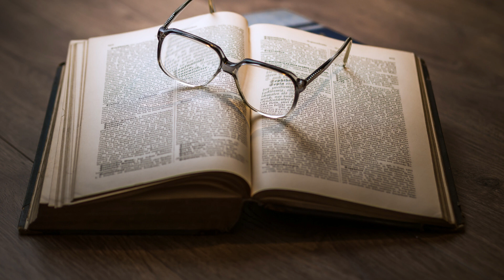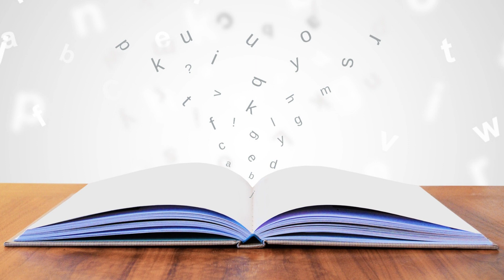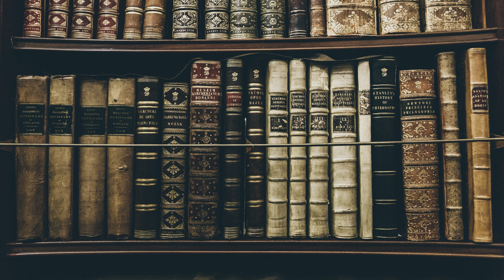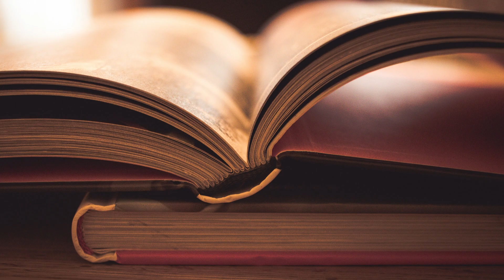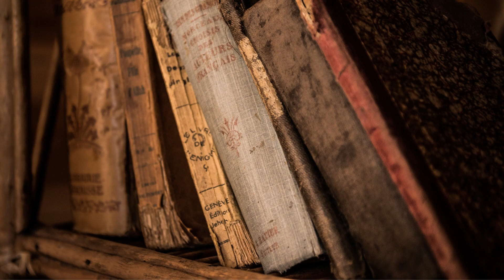AWESOME Piano Music for Reading – Study, Ambient, Concentration, Background, Calming, Relax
Music can have a profound effect on both the emotions and the body.
Slow music can quiet your mind and relax your muscles, making you feel soothed while releasing the stress of the day.
Music is effective for relaxation and stress management.

Relax. Refresh. Recharge.